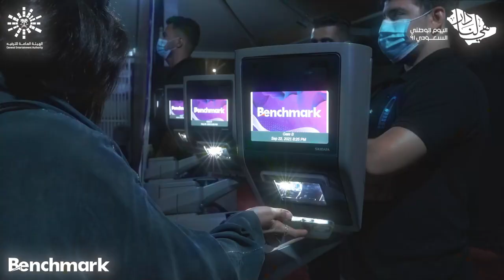حفل الفنان حسين الجسمي - حفلات اليوم الوطني هي لنا دار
حفل الفنان حسين الجسمي ضمن حفلات اليوم الوطني السعودي 91
هي لنا دار  في جدة
بتاريخ 20 سبتمبر  2021  تنظيم شركة بنش مارك
تصوير شركة add احدى شركات بنش مارك